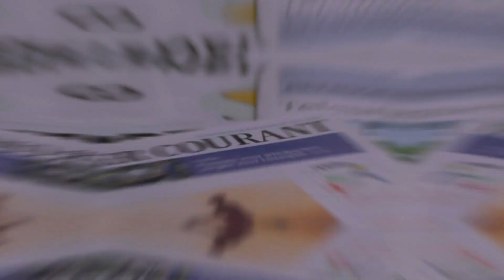천안 쿠팡 물류센터 식당 조리사 청소 작업 중 쓰러져 숨져 국민의소리TV 한국신문방송인클럽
천안 쿠팡 물류센터의 직원 식당에서 일하던 조리사가 청소 작업을 하던 중에 쓰러져 숨졌다.

물류센터 구내식당에서 음식 조리와 식기 세척등을 해 온 이 여성은 쓰러진 지 한 시간 여만에 숨졌는데. 유족들은 코로나19가 국내에서 확산되면서 쿠팡 물류센터에서 소독약품을 과다하게 사용했고 이로 인해 고인이 평소 두통과 기침을 호소해왔다고 주장하고 있다.

이에대해 쿠팡 물류센터측은 소속 직원이  니라 특별히 언급할 내용이 없고 소독하는약품 양을 늘렸다는 주장은 사실이 아니라고 밝혔다.

경찰은 부검을 통해 정확한 사망원인과 함께 유가족들이 제기한 약품 노출에 의한 사망 가능성 등을 조사하기로 했다.